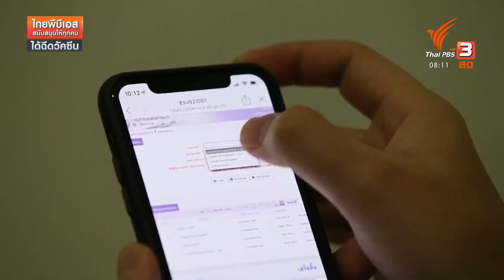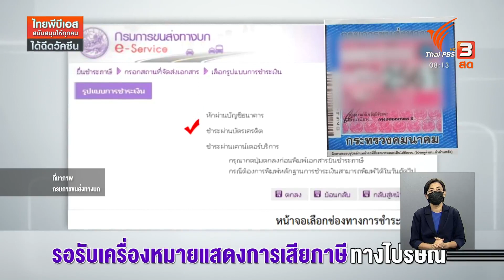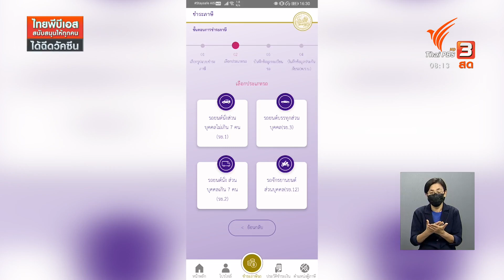รถยนต์และรถจักรยานยนต์เก่า ยื่นภาษีออนไลน์ได้ ? : ชัวร์หรือมั่ว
จากข้อความที่มีการส่งต่อกันในสื่อสังคมออนไลน์ ระบุว่ารถยนต์เก่า ที่มีอายุการใช้งานเกิน 7 ปี และรถจักรยานยนต์ ที่มีอายุเกิน 5 ปี สามารถยื่นเสียภาษีทางออนไลน์ได้ แต่เรื่องนี้จะชัวร์ หรือมั่ว ไปตรวจสอบกัน